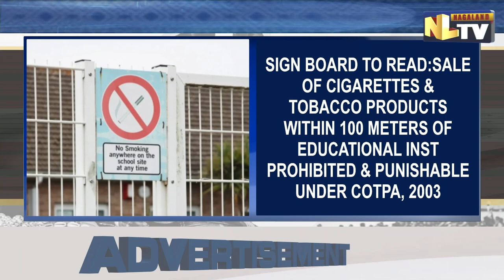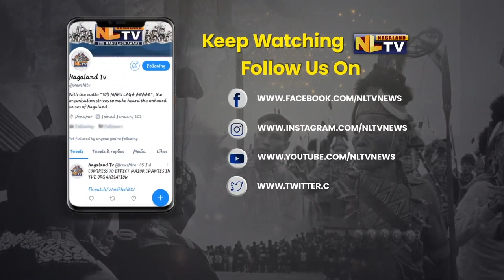SALE OF CIGARETTES & TOBACCO PRODUCTS WITHIN 100 METRES OF EDUCATIONAL INST PROHIBITED & PUNISHABLE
School Education department has directed all DEOs, Sr SDEOs and SDEOs to notify all schools under their jurisdiction to display sign boards measuring 3×2 ft near the gate or at the school boundary wall with the message “Sale of cigarettes and other tobacco products within 100 metres of educational Institution is prohibited and punishable offence under COTPA, 2003.” This follows Health department’s April 5 letter regarding mandatory display of signboards near educational institutions